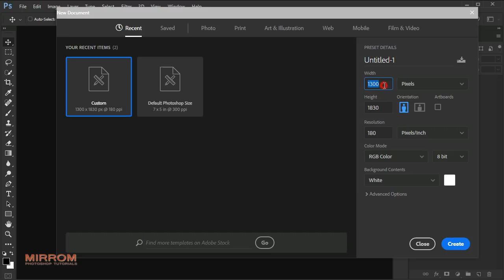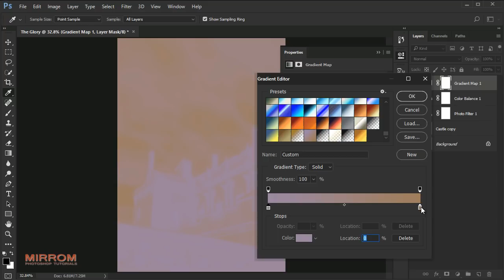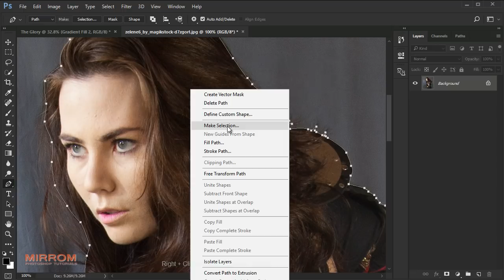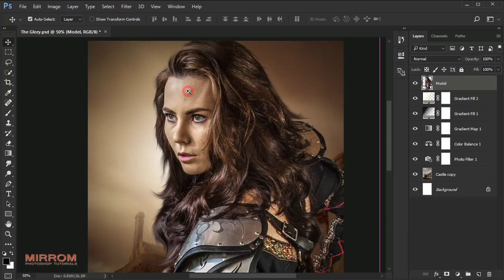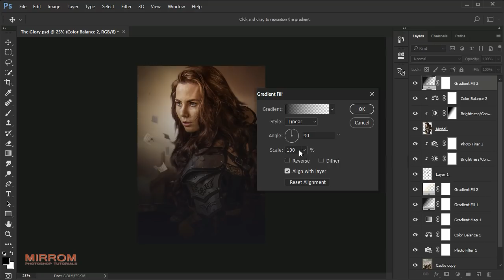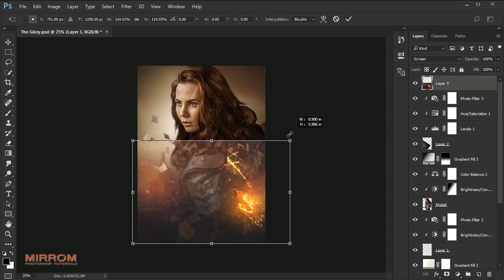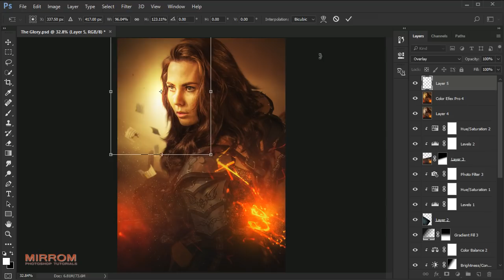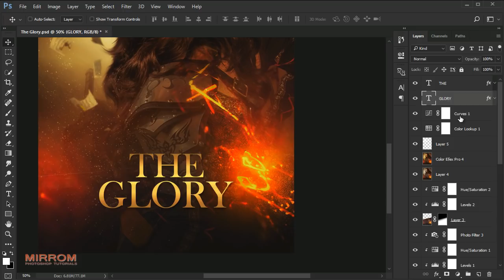Make an Concept Art Action Movie Poster Photoshop Tutorial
Hey everyone. In this tutorial, we'll learn how to create concepts art on action movie posters using Adobe Photoshop CC.  Enjoy and thank's for watching!